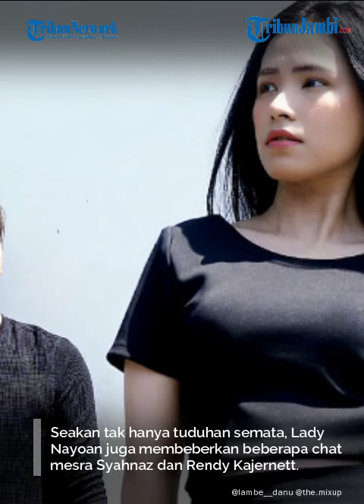Tabiat Lawas Syahnaz Pernah Dibongkar Billy Syahputra: Tiba-Tiba Dia Selingkuh Sama Lawan Main